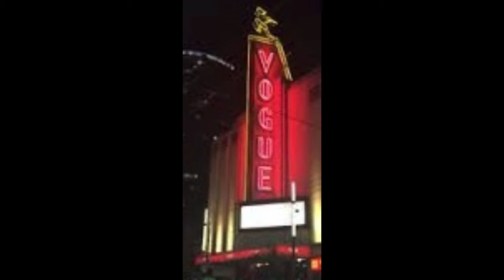Roland Vazquez Quintet / "Dance for Louise" (Live)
From the concert compilation CD "Quintet Live" (RVD7006), featuring Walt Weiskopf (tenor sax), Mark Soskin (piano), Anthony Jackson (contrabass guitar), Ricardo Issac (congas, timbal), & Roland Vazquez (composer, drums) in performance @ the Vogue Theatre / Vancouver International Jazz Festival (1997).